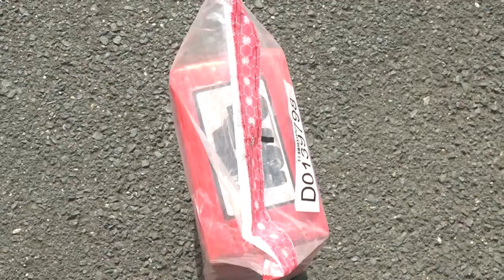DNCD ocupa cargamento de cocaína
La Dirección Nacional de Control de Drogas (DNCD) incautó 299 paquetes de cocaína en un operativo de interdicción portuaria, desplegado en el Puerto Multimodal Caucedo, ubicado en Boca Chica.